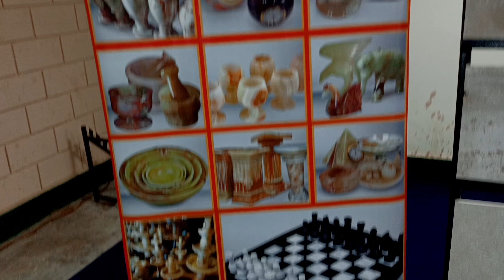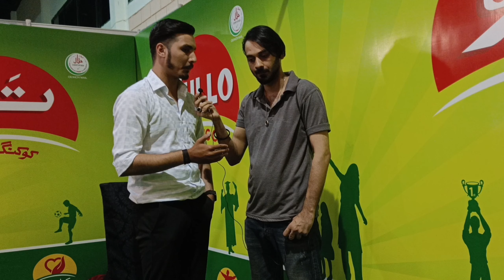Bachat Expo 2023 | Expo Center Ramzan Bachat Bazar | Bachat Bazar ya Dhoka | Video Dekhy Phir Jaye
Expo bachat bazar
Bachat bazar ya Dhoka
cheezy mhegai ha ya sasti
jany se phaly video zaroor dekhy